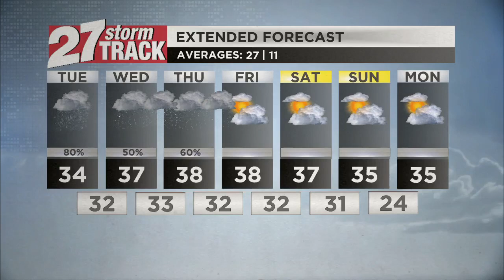Mixed precipitation impacts Tuesday